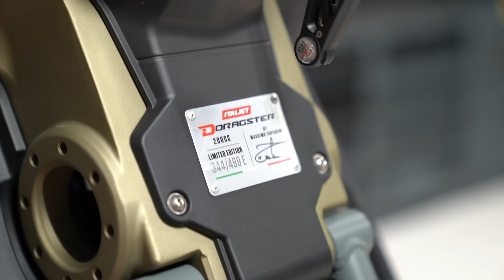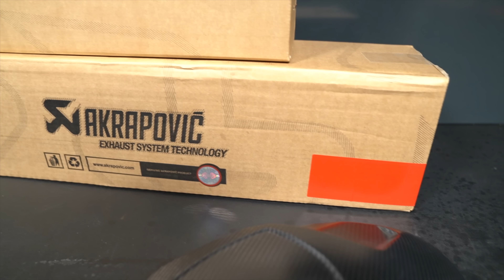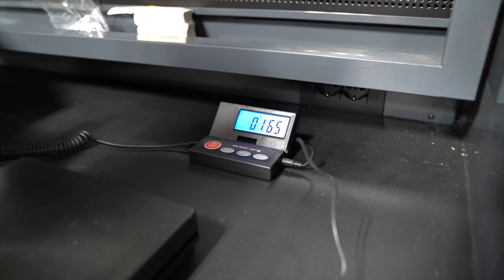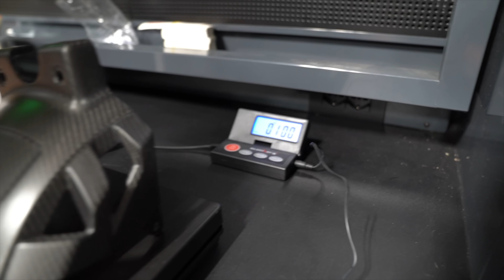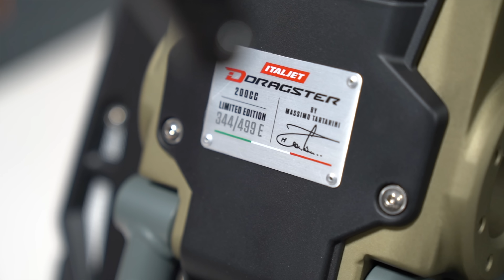ITALJET DRAGSTER 200 CARBON PARTS UPGRADE + AKRAPOVIC FULL SYSTEM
🎦 UPLOADS
Iedere zaterdag om 16:00 uur staat er een nieuwe video op dit kanaal!

Welcome to the YouTube channel ‘Vol Gas Met Joey'. I am Joey Schaar, scooter mechanic in heart and soul. On this channel you can find everything about scooters; scooter tuning , scooter stunts, scooter news, scooter maintenance, meetings, scooter projects and a lot of things that may and may not be allowed by Mr. Police.